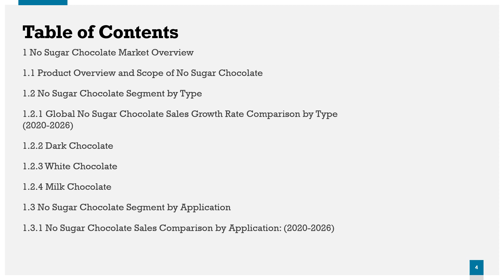No Sugar Chocolate Market Outlook 2021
To get an idea about the report contents in pdf format, you can request for a report sample

The No Sugar Chocolate research report includes specific segments by region (country), by company, by Type and by Application. This study provides information about the sales and revenue during the historic and forecasted period of 2015 to 2026.